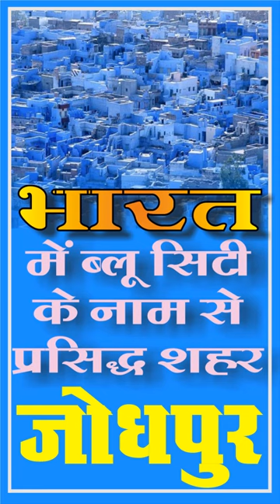which city is known as Blue City in India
Why Jodhpur is called a Blue City?
ब्लू सिटी कहां है?
जोधपुर का लोकप्रिय नाम क्या है?

dwikids herex
reklam
alfredo
ali usta
bhoot
bijay kumar new movie in hindi
bts tamil dubbing
cartoon cartoon cartoon
chikni chameli piano
cid horror episode new 2022
clown
comedy shorts
cosas de pescar
dan animation
dance meri rani
danza kuduro
doctor advice
drum sound
ek duje ke vaaste season 2 episode 1
faded song
gohst
goku
gusto ko ng bumitaw morissette amon
gönül dağı gönül dağı
hasya jatra new episode
indian idol 2022 full episode
k dramas full episodes
kaesang mahar 300 ribu
kereta thomas hantu laba-laba
knowledge facts
la avión
lapor pak anna jobling
love between fairy and devil
maldives
mck movie hindi dubbed download
monster full movie
moonwalk
osita lily
pani pani ho gai
ram gopal varma
ravan ka mandir
recipe
aayu aayu
bewafa song
bhim army
billi wala
bts
commando
cycloid
dj song
ek duje ke vaaste season 2
jaga hatare pagha odia full movie
na load pade hathiyar ki hai power itni yaaron ki
rudraashtak
sharara song
study motivation music
taarak mehta ka ooltah chashmah1261
tamajari videos
tiger nageswara rao full movie in hindi
time and distance
tu chal pudhe serial today episode
New
curd rice in telugu
ertugrul ghazi status
aiims rishikesh
ashish chanchlani
baby mere birthday pe goli chalegi
bole bhojpuriya boliya khati chahi dulh...
broken heart status
businessman attitude
chala gaya chand kaha aasman ko chh...
chewing gum remove from clothes
chote chote dj
dhakeshwari song dance
excuses
grenade
guitar lessons for beginners
iron
jab tenu dhup lagi original song
jawani teri aafat song status
kantara
kasi ha yariya season 4
kgf mother song
ladies namaz ka tarika
liyakun yawmuka
luxury houses in india
narendra modi entry
new year song in hindi
newari sir
owl
patali kamariya dole
ram setu
rishabh pant driver
sainthia train accident case study
shahid mallya songs
tamil movies
tvf aspirants
गंगापुर की लुगड़ी सितारा जोर का
best video call app with girl without money
bewafa itna ehsan kar de
bharat sharma ke nirgun
bhojpuri gana
bhoot cartoon
bigg boss 16 entry full episode
bigg boss 16 full episode today
billi cartoon
blue whale
boat
bobby lashley vs brock lesnar
bodywise gummies for weight loss
bollywood silver screen
i20 top model 2023
acharya prashant vs vivek bindra
bappa song
bartan dhone wali machine
bts funny hindi dubbed
chalchitra
dur tujhse reh kar bata main kya karoon
feeling love song
geeta
gilmore girls
hanuman chalisa
hanuman chalisa superfast
har har shambhu
hot manipuri girl
how to pure blood naturally
indurikar maharaj kirtan
jet spray toilet
kapil sharma show khan sir
khakee the bihar chapter
ksrtc ambari dream class
kuran ki aayat
legends of tomorrow full movie
mahalaxmi aarti
meri bassai
one bottle down dj
papa papa papa papa
pathan krk review
pitbul
priyanka mongia ka accident kaise hua
rangai jane rang ma
samantha health condition
shorts video
south movies dubbed in hindi full movie 2022
suna suna hai jahan ab jau mai kaha song
sushmita sen movies
temporary roommates
the kapil sharma show season 2 episode
tod lage jatt nu garry sandhu
vaishno devi latest update
ved movie
ye meri natkhati college ki dance video
पतली कमरिया मोरी हाय हाय
पिंकीचा विजय असो मालिका
પંજાબી સોન્ગ
bl series
12 ladke
ant man 3 trailer
anupama funny reels
blue whale
boruto villain
brain it on 37 level
brothers fight
business ideas 2023
cet safe score
dakota johnson
daku song
depression whatsapp status
devon ke dev mahadev episode
dog
gpay
hair patches for men
hamza ali abbasi
haryanvi dance video
honda city 2022 modified
how to mind reading tricks
kabhi mere khwab sa kabhi uljhe jawaab sa
katuna
khan sir kapil sharma show
kp kundu
leke jahariya baithal ba hath
mc stan shalin fight
mc stan song
mera dil pukare aaja remix
mohabbat ka gam hai mile jitna kam hai
orey bujjiga full movie in hindi dubbed
panther
pathan teaser
pelli sandadi movie hindi dubbed
pranjal dahiya
pull ups nahi lagte to kya karen
rap
scorpio accident
sita ramam movie in hindi dubbed full
thar 2023
the power of girl movie
thunivu show
tu akele dekh le
udja kale kawa status
aima baig song
behna meri muskan teri
bhojpuri gana
daman hindi trailer reaction
food shorts
gadar movie song
hare re meri jaan hai radha
jhund movie
kanya rashi
kashmira shah
king new song
kya hua jo tu mujhse dur ho gaya
lavanya tripathi
makar sankranti 2023
mani superstar singer